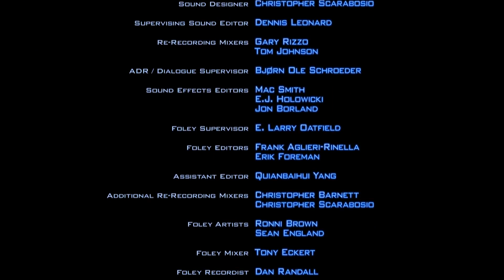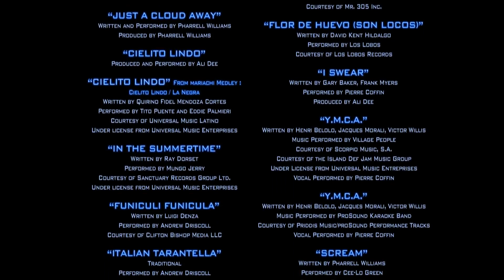Créditos Finales || [4/4] || [Gru] Mi villano favorito 2 || (2013) || Full HD.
Mi villano favorito 2
2013
Justo cuando Gru se instala en su nuevo papel como hombre de familia suburbano, la Liga Anti-Villanos lo envía en una misión para atrapar al autor de un robo espectacular.